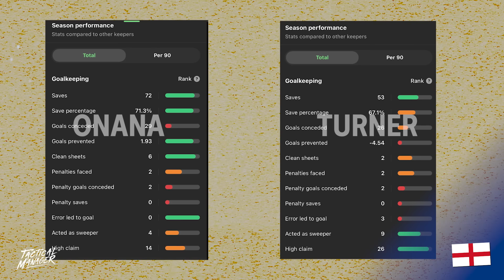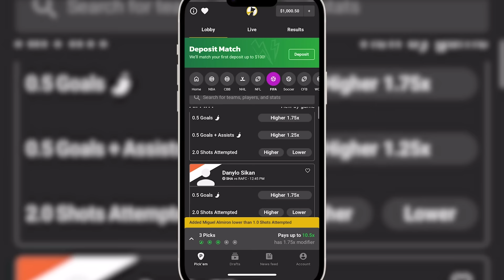Mckennie “ROBBED” | Johnny DEBUTS vs Barcelona | Sargent SCORES | USMNT Abroad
This is your USMNT Abroad weekend recap update, we had another busy weekend for the Americans abroad with Johnny Cardoso getting his first minutes for Real Betis, Pulisic had a good performance, Mckennie got an assist and the same with Dest.